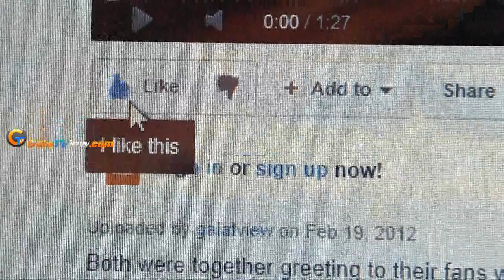Freeway is part of the cast in Darling Companion (see photos in galatview.com)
Freeway is part of the cast in Darling Companion